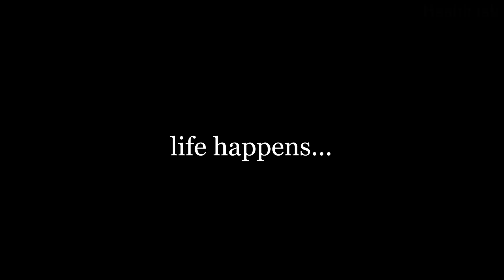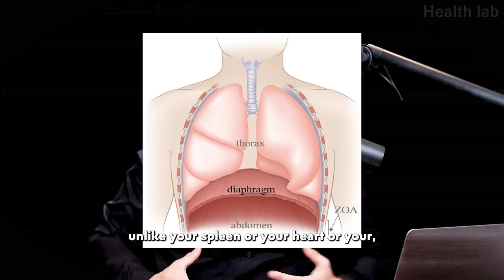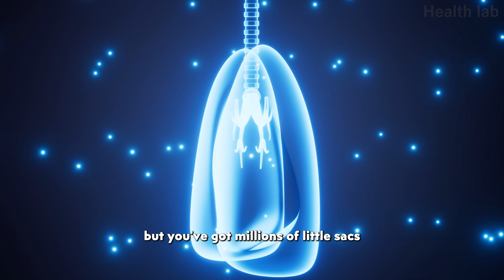Neuroscientist: The Fastest Method to Reduce Stress in Real Time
Dr. Andrew Huberman is a neuroscientist and professor at Stanford University School of Medicine. He is known for his research on brain function, neural plasticity, and the impact of vision on various aspects of human physiology and behaviour.

Dr. Andrew Huberman delves into a powerful technique for managing stress and building resilience. Discover a science-backed strategy for reducing anxiety, enhancing focus, and maintaining calm during challenging situations, improving well-being and productivity.

Videos/B-Roll:
Vecteezy.com